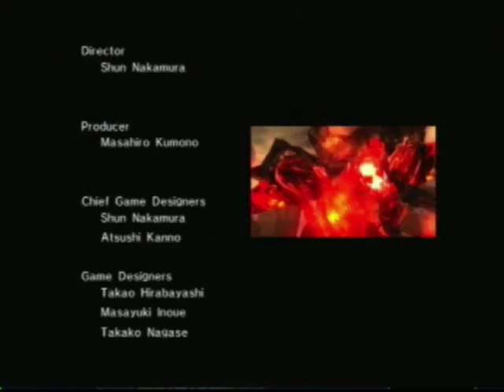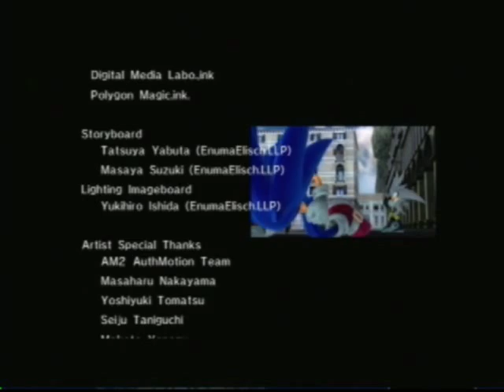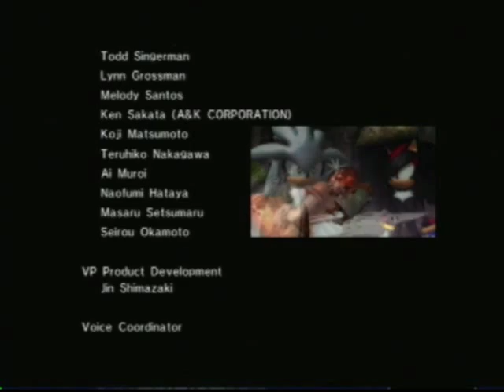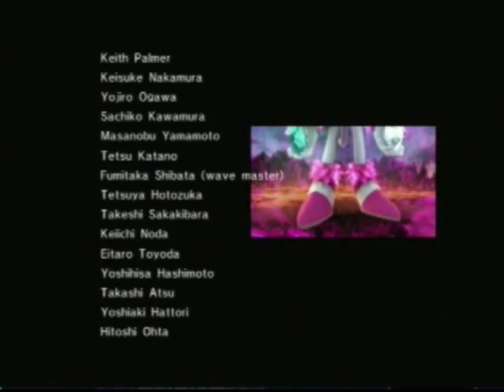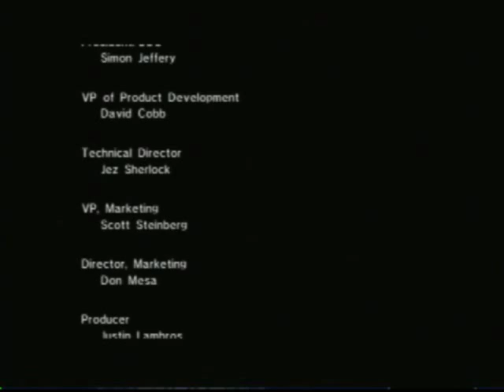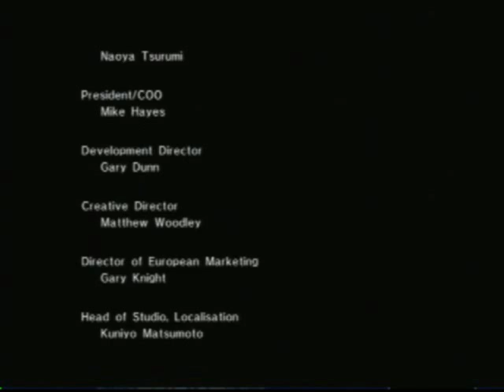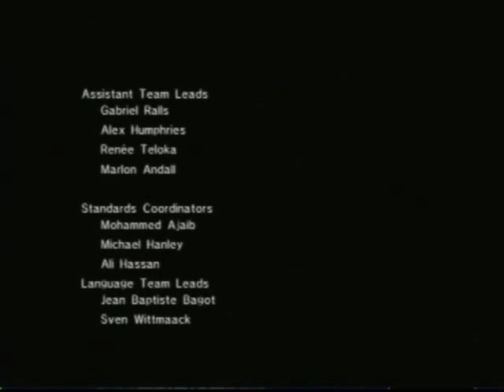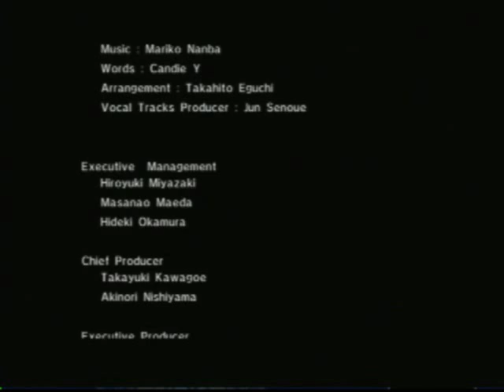Sonic the Hedgehog (2006) - Part 36: Sorry, buddy, looks like you get to die a virgin...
...y'know, 'cause the only girl who can stand to be in your company for more than five minutes has been banished to the Shadow Realm. But on the bright side, a quick Google search can net you several lifetimes' worth of furry porn!